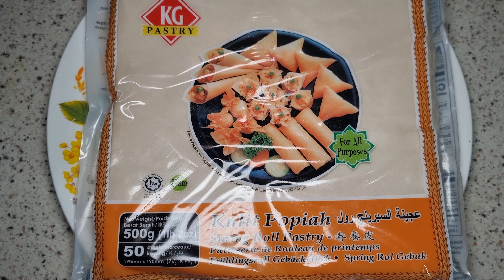RESEPI POPIA PISANG MUDAH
Hello Guys!!

Untuk Video kali ni kita nak buat popia pisang.
Bahan-bahan dia simple je
1.Kulit Popia
2.Gula
3.Air
4.Pisang (apa2 jenis pun boleh)

Cara-Cara
1.Buang kulit pisang dan belah dua
2.Letakkan pisang di dalam kulit popia dan letakkan sedikit gula
3.Gulung pisang dan gula td menjadi bentuk popia.
4.Goreng sehingga garing